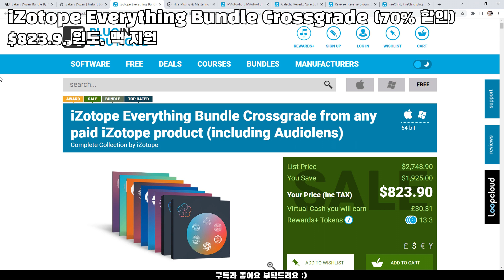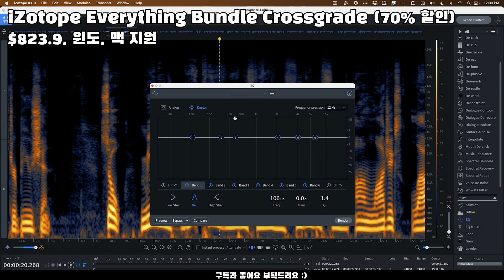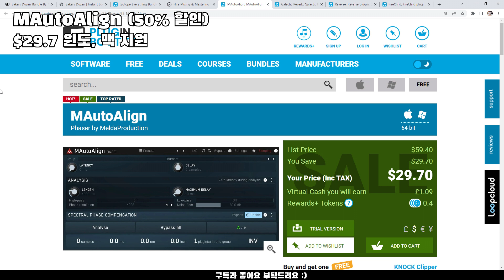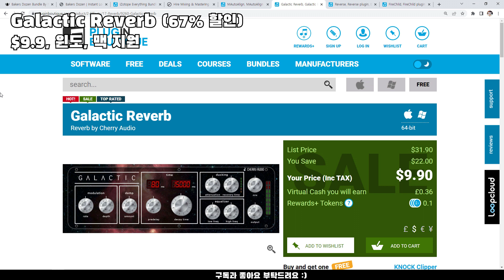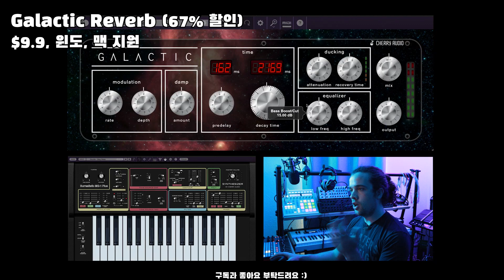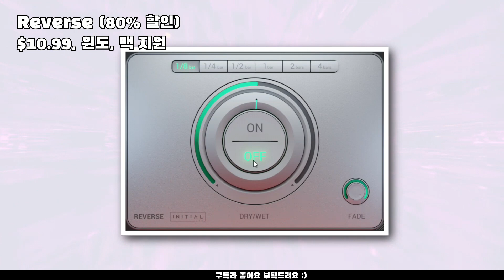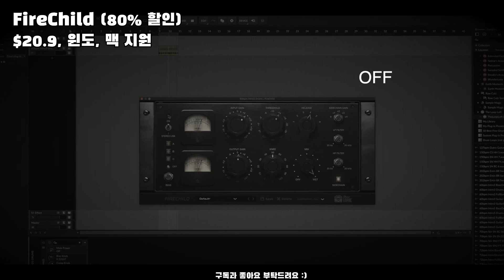못받음 손해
00:00 BAKER'S DOZEN (무료)

1. VST ALARM 회원가입
3. Proceed To Checkout 클릭
4. 개인정보 입력 (Postcode / ZIP : 우편번호)
5. Place Order 클릭
8. Add To Cart 클릭
10. Proceed To Checkout 클릭
11. Pay $0 클릭
12. 이메일 혹은 My Profile 확인
13. 좌측 메뉴 Orders 클릭
14. 우측 파란 버튼 Options 클릭
15. 파일 다운로드
(주의 : 다운이 느리니 파일 한 개씩 받기. 여러개 한 번에 받을 시 압축 오류남)

01:30 iZotope Everything Bundle Crossgrade (70% 할인)

오존 Elements 무료 (회원가입 → My Account → Member Benefits)

03:00 MAutoAlign (50% 할인)

04:30 Galactic Reverb (67% 할인)

06:00 Reverse (80% 할인)

07:30 FireChild (80% 할인)